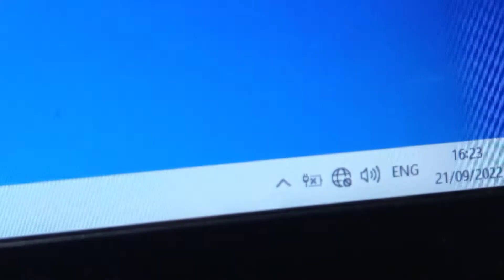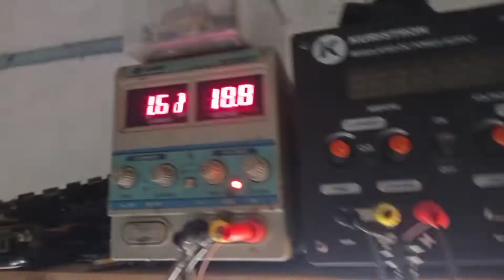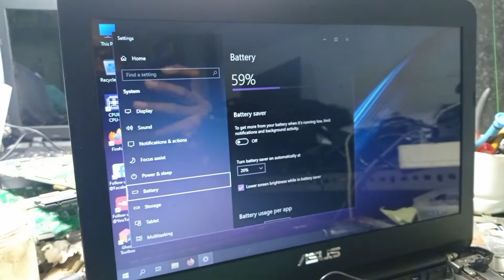ASUS X455LJ REV 3.1 battery not detect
ASUS X455LJ BATERAI TIDAK TERDETEKSI, TIDAK BISA HIDUP DENGAN BATERAI.